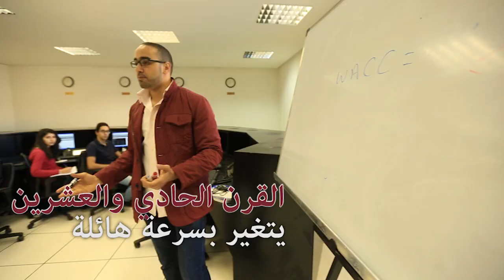Al Akhawayn University - Excellence & Identity by SBA Dean Dr. Mary Grace Neville - Arabic